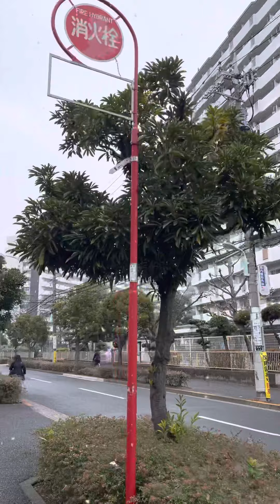Snowfall in Tokyo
6th Jan 22